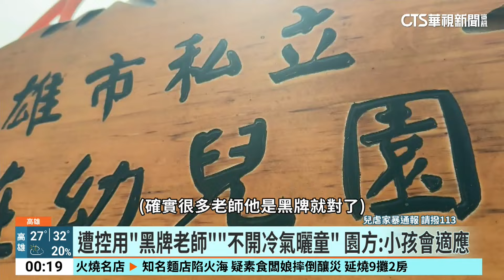爆超收.高溫曬童 托嬰中心嗆家長：小孩會自己適應｜華視新聞 20240826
高雄左營一所托嬰中心，被離職老師踢爆，園方疑似違法超收學童之外，還將10多名幼童放在只有五坪大空間，即便氣溫上看32度還是不開冷氣，許多幼童熱到長疹子，還跟家長說「小孩會自己適應環境」，絲毫沒有改善；對此高雄社會局表示，這家托嬰中心在六月就已經撤銷準公托資格，要求限期改善並先將17名幼童轉托，並對托嬰中心進行專案輔導。